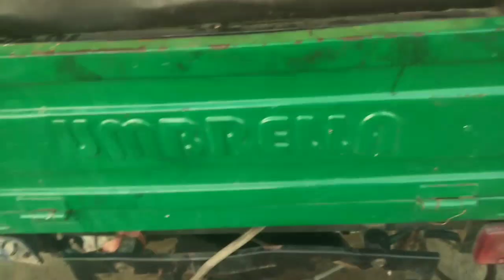Grieves Engine Pickup Problem Kaise Thik Kare#bs6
इंजन लोड न ले तो क्या करें। Engine Pickup Problem Kaise Thik Kare#bs6